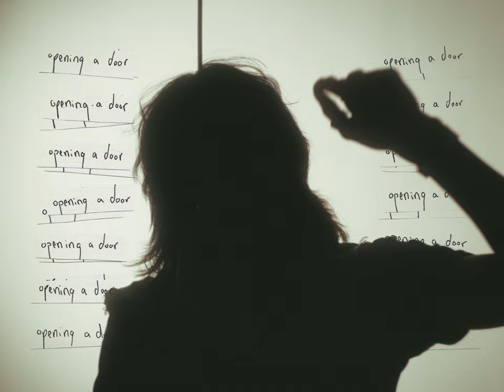late night drive home - Drug Asphyxiation (Official Music Video)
Edited/Directed:
jaydog
barr